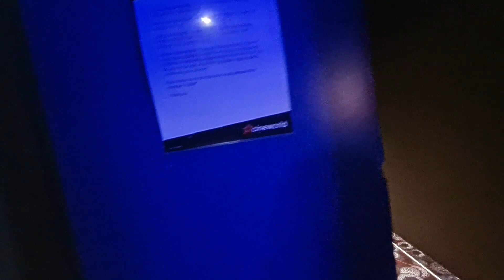Peter rabbit 2 || cinema day vlog || cineworld cinema